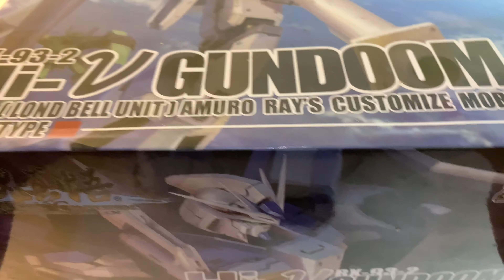Unboxing MC Model HG 1/144 Hi Nu Gundoom - Bahasa Indonesia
Melihat apa saja isi dari box MC Model HG 1/144 Hi Nu Gundoom